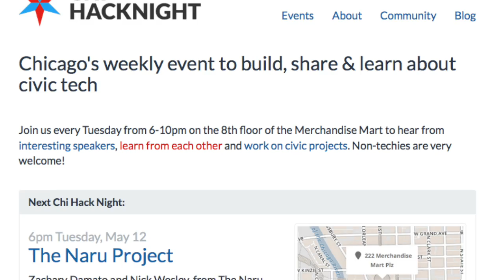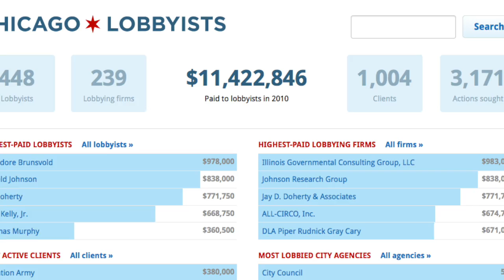BGA: How Hackers are Changing Government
Derek Eder from DataMade talks about how open government data is helping programmers come up with great new apps and websites that help citizens, and what the future holds.